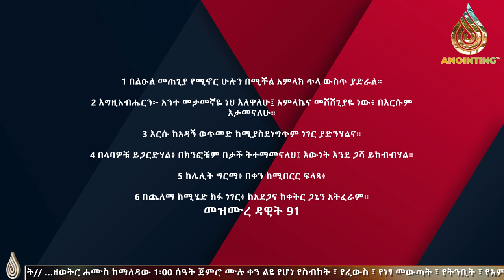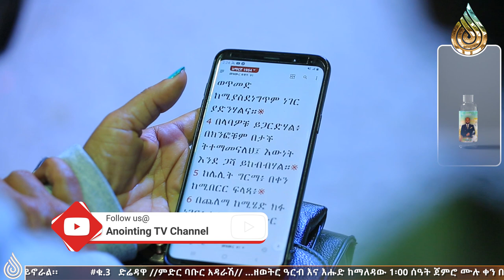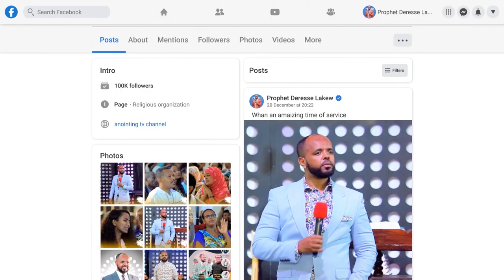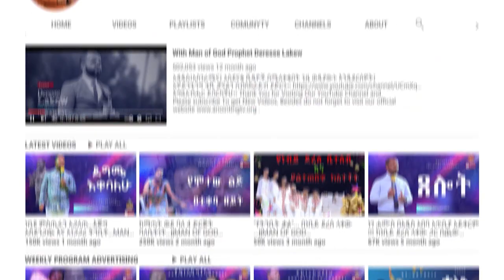"በልዑል መጠጊያ የሚኖር"...ድንቅ ስብከት በነቢይ ደረሰ ላቀው...Addis Ababa//አዲስ አበባ //ቁ.2// አጥቢያ